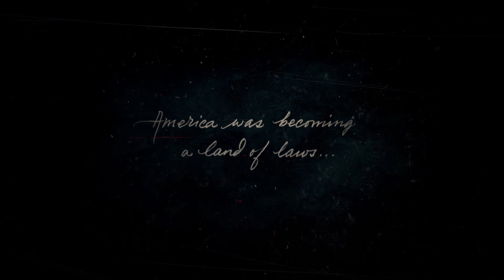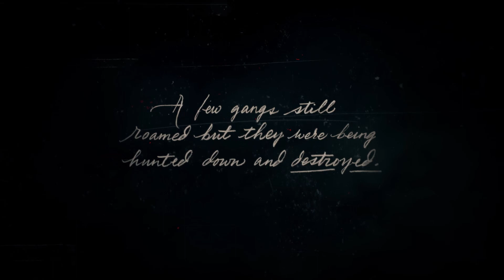Red dead redemption 2 gameplay walkthrough in pc story mode part 1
Red dead redemption 2 gameplay walkthrough part 1 pc story mode.